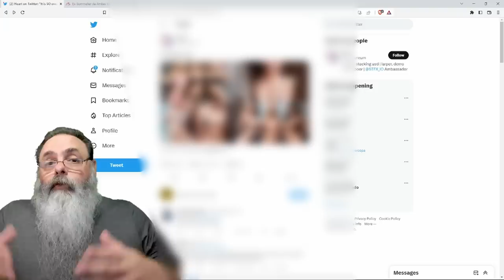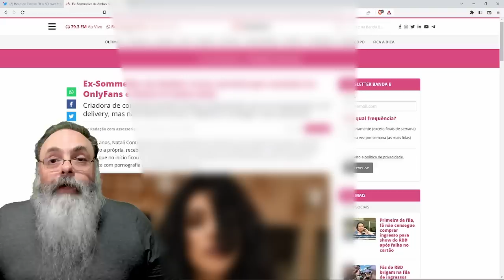NÃO É SÓ ENGENHEIRO e ADVOGADO e ARTISTA que PODE PERDER EMPREGO com INTELIGÊNCIA ARTIFICIAL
Ajude o canal:

16vmNcrA4Mvf7CaRLirAmpnjz1ZH3bWNkQ (Bitcoin)
LSCnrubCVcpuLrGTTLMqpwRTXvYz7vMbbA (Litecoin)
0x28aec946919c70e5e25d7c6785ede7622278b463 (Ethereum)
nano_1s6i6xwujzqnmie8nc3x8rfumdnebpsd6h4cp9wgkcpk4eb1xn5u7n48ok5b (Nano)
0x1302536c28695e47aaedd020aaf39f500cf6c22f (BNB)